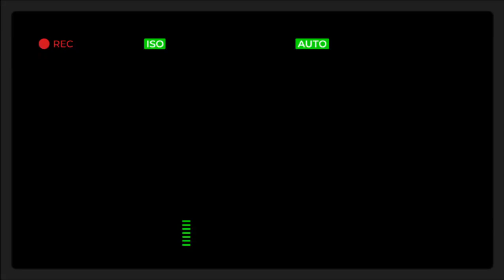Poetikool Justice - Bring It [JamRockReggae Remix]